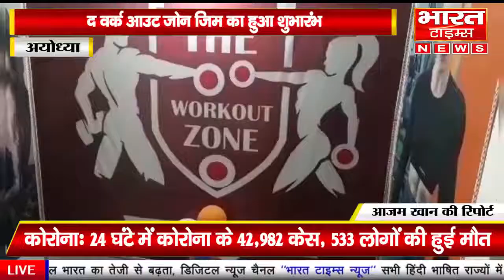अयोध्या वर्क आउट जोन जिम का हुआ शुभारंभ।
आजम खान की रिपोर्ट

अयोध्या
द वर्क आउट जोन जिम का हुआ शुभारंभ।

ANCHOR- अयोध्या रोड खवासपुर लोहामंडी में बैंक ऑफ बड़ौदा के सामने द वर्क आउट जोन जिम का हुआ शुभारंभ। इस जिम में मेन्स व वोमेन्स दोनो के जिम करने की सुविधा है इस जिम में 3 कोच ट्रेनर है जिसमे एक महिला जिम ट्रेनर है।द वर्क आउट ज़ोन जिम वातानुकूलित है।ये जिम सुबह 5 बजे से रात्रि 10 बजे तक खुली रहेगी। इस  जिम में महिलाएं अपने समय अनुसार आकर जिम कर सकती है। जिम का शुभारंभ जिम के प्रबंधक रजनीश गौड़ के पिता ने जिम का फीता काट कर किया। जिम के प्रबंधक रजनीश गौड़ ने बताया कि ये जिम में आप सुविधा के अनुसार आ कर जिम कर सकते है क्युकी आज के  दौर में हर व्यक्ति बिजी है।इस लिए इस जिम में आप जब आना चाहे अपने जिम ट्रेनर से बात करके आ सकते है इस जिम सारि मशीन उपलब्ध है।

Byte-रजनीश गौड़ जिम प्रबंधक।

Byte-अंकुर शर्मा जिम ट्रेनर कोच।